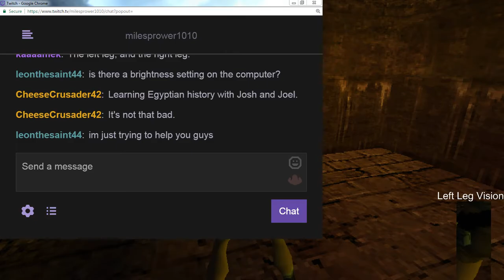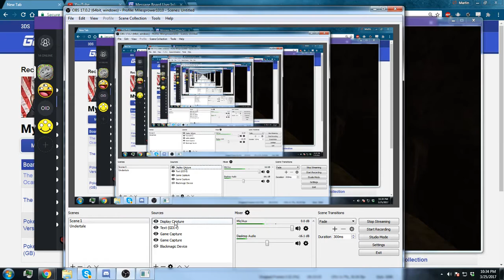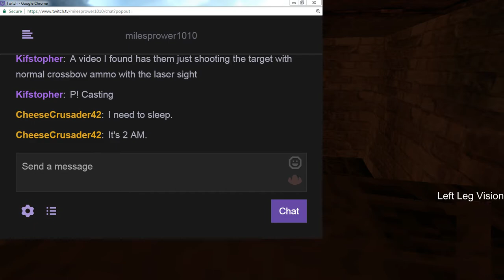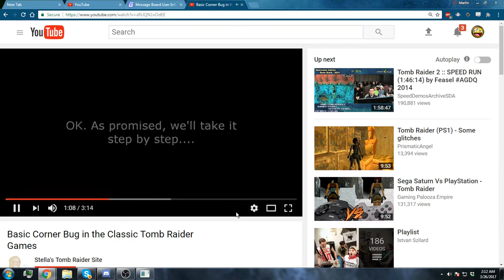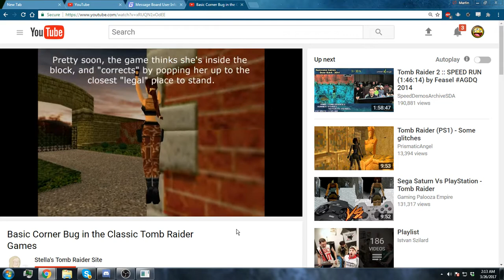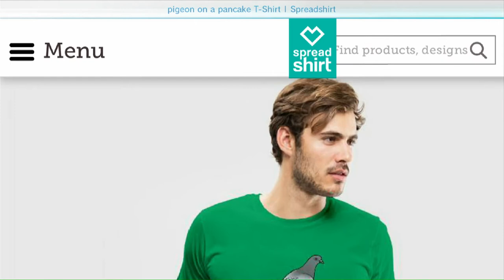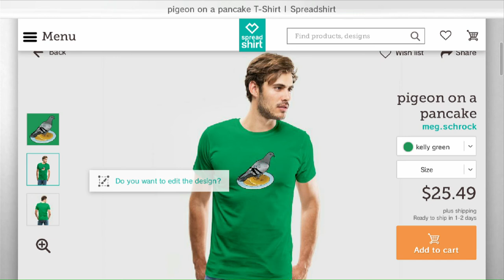Tomb Raider 4 Stream 5